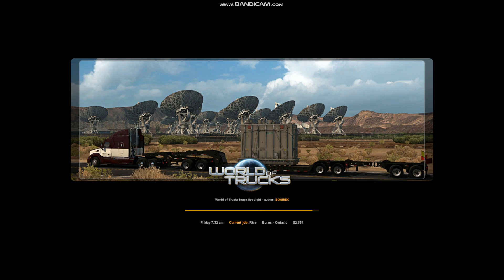007 Burns, Oregon to Ontario, Oregon - ATS American Truck Simulator with Dirty Dog Trucking.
Another quick load of food from Burns, Oregon to Ontario, Oregon. With getting on the wrong road and all, we still made it on time to the delivery. Totally my fault, I added a fuel stop and then forgot to take out the fuel stop when I fueled at a different fuel stop. The game took me to the marked fuel stop, as it would do, and I passed by and realized the two and a half hour trip became an almost 7 hour trip. Luckily got it turned around and saved the trip by making it on time to the delivery. Just like real life, things happen.

ATS American Truck Simulator with Dirty Dog Trucking.

Grab a cup of coffee, buckle up and let"s ride.